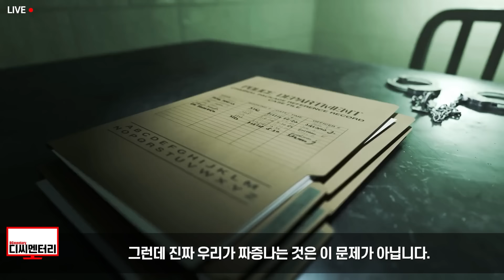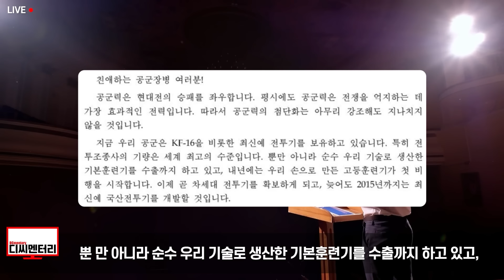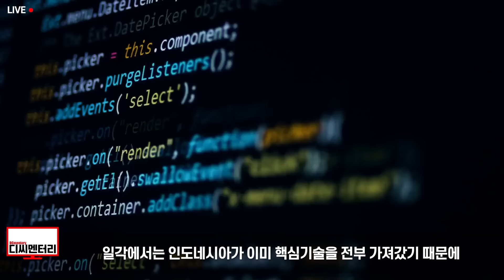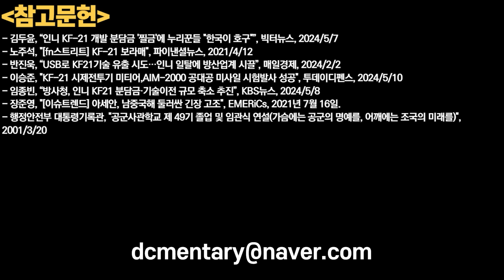인도네시아 KF 21야비한 전략에 한국 탈탈 털려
또한

1. 제 채널에서 영상으로 다루기를 바라는 주제
2. 널리 알려졌으면 하는 영상